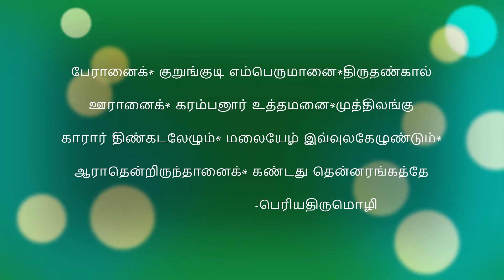Thirukarambanur Paasuram Learning Session